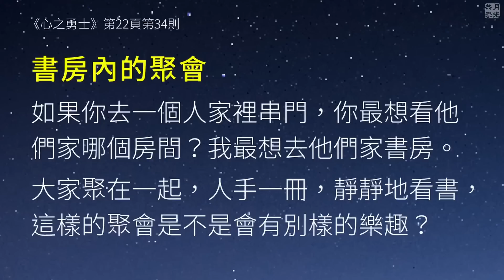師長到你家串門的用意．福智－真如老師講述《心之勇士》．如俊法師導讀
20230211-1 師長到你家串門的用意《心之勇士》

師長為何會想來你家串門子？如果真的去你家，會最想去看哪個房間？

《心之勇士》第 22 頁，第 34 則--- 書房內的聚會

如果你去一個人家裡串門，你最想看他們家哪個房間？我最想去他們家書房。大家聚在一起，人手一冊，靜靜地看書，這樣的聚會是不是會有別樣的樂趣？

01:01
1）“如果你去一個人家裡串門，你最想看他們家哪個房間？我最想去他們家書房。”
 “串門”是為了什麼？

《廣論》193頁：“霞惹瓦亦云：“於諸在家事忙匆時，應披妙衣往赴其所，令彼念云出家安樂，則種未來出家習氣。””
師長佛菩薩從一開始串門的動機，就是為了所有眾生離苦得樂著想。

03:25
2）為什麼最想看他們家的房間？
凡夫是為了好奇，追尋耽著色聲等五塵。
師長佛菩薩是為了了解並且改善眾生造業的狀況。
 “最想看”是什麼意思？最想了解對方的根性，以及什麼是最好饒益對方的方式。

05:26
3）為什麼最想去他們家書房？
看什麼書會影響思想，思惟會決定業力，業力會決定命運與苦樂。

06:37
4）“大家聚在一起，人手一冊，靜靜地看書，這樣的聚會是不是會有別樣的樂趣？”
在客廳、飯廳的交流，通常遠不如在書房交流得深刻。

好書帶給我們的感覺，就是心靈被轉換、淨化、提升。心與心之間如是相互交流的感受，是不是會有別樣的樂趣？

07:31
5）師長佛菩薩來到我們家裡串門，會善巧地引導我們造集遠離無觀察識所縛，遠離五塵所繫的深刻思惟之業。這也是我們將來趣入無上妙法的殊勝前行。